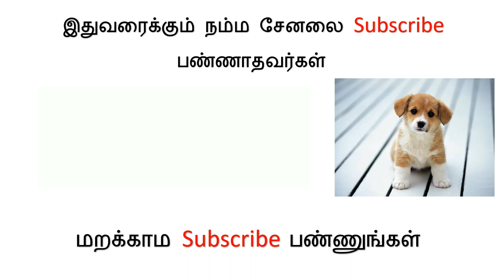Types of Girls in Lehenga Month Wise